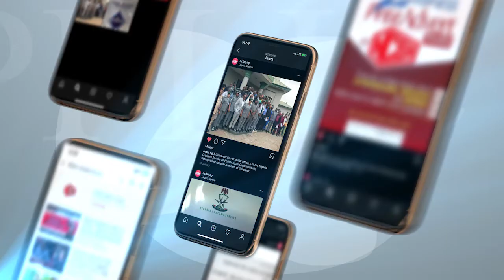Weather Forecast - 17th July 2020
Today's weather report features different cities in Nigeria and other places in Africa.

Also, put on the notification to be alerted when we drop a new Video.

NCBN
Nigeria Customs Broadcasting Network